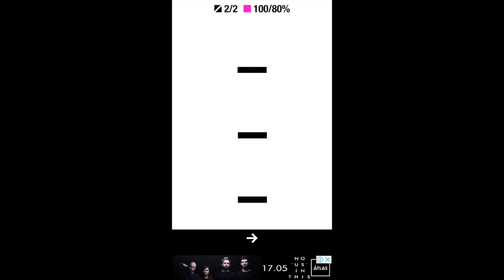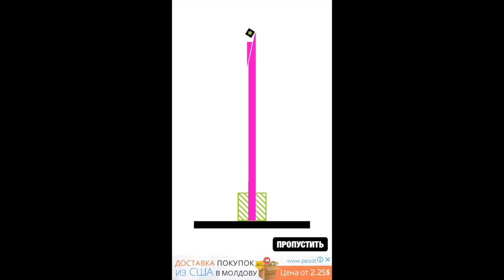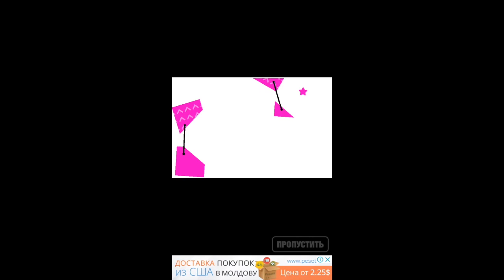Ultra Sharp. Chapter 6 - Purple. Level 161-192. All Stars Walkthrough.